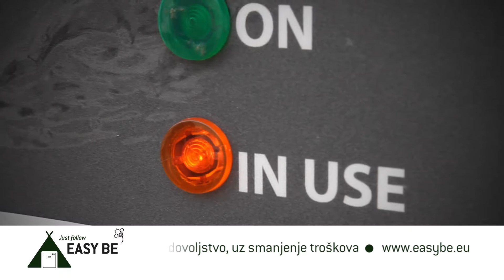'Just Follow Easy Be' Croatia